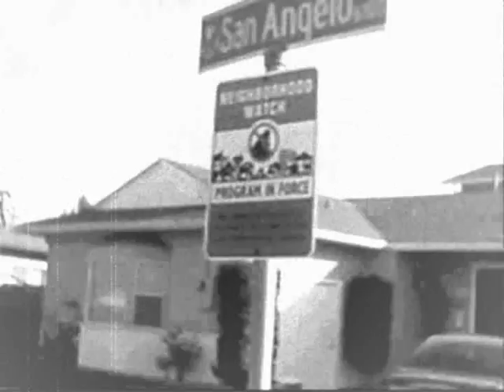Blueberries Commercial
A Commercial for "Blueberries, A Series Of Shorts"